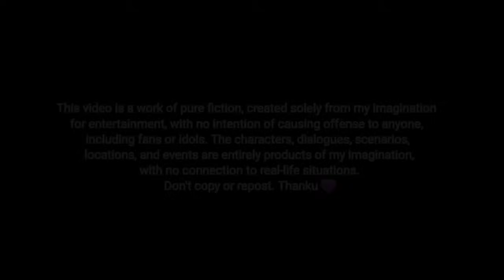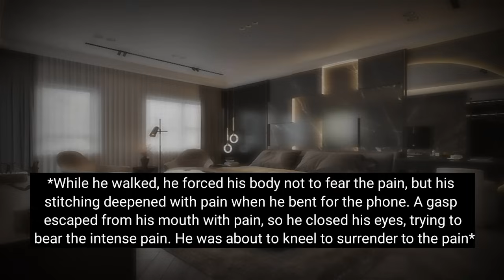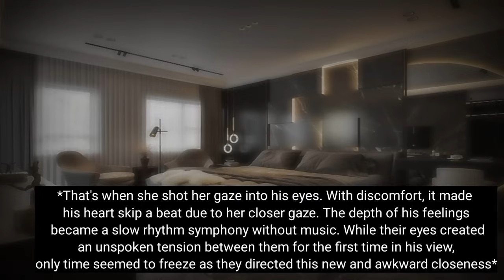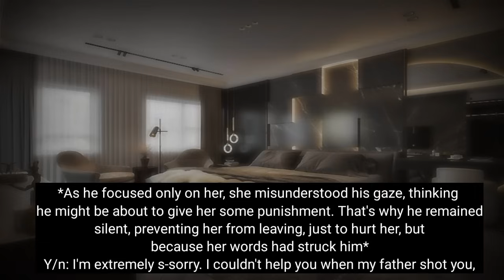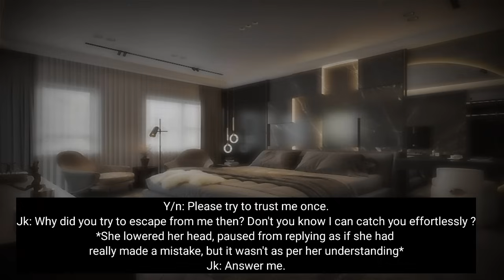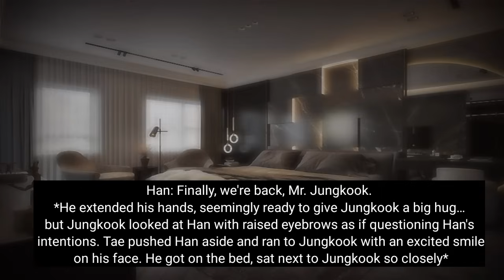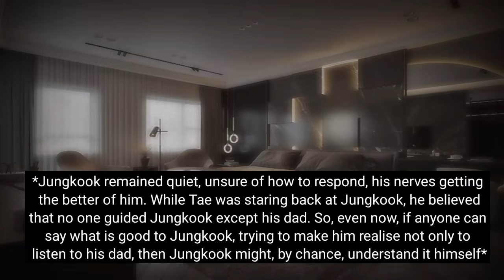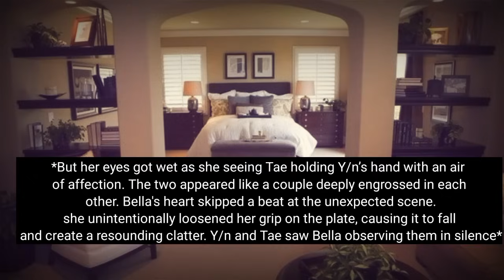#10 When the scary husband, the king, needs his innocent wife's help but she is afraid of him like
Title : When the scary husband, the king, needs his innocent  wife's help but she is afraid of him like hell